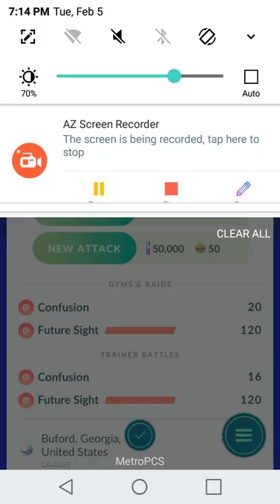Just like old times! 6 unique vs C/SB Alakazam Solo (no WB)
Exactly why I love Alakazam as a raid boss. Very challenging and it feels very rewarding.

This gym gave me network error 2 twice, making me restart my phone lol.

Alakazam moveset: Confusion/Shadow Ball